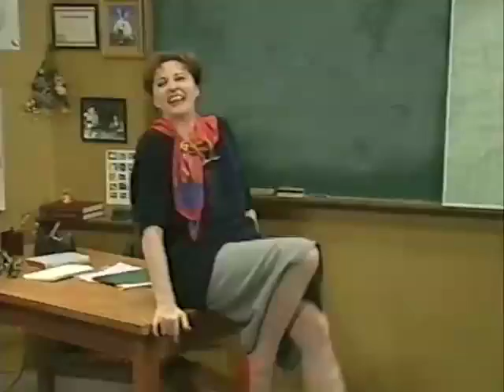SUSAN_GLOVER.mov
Demo reel